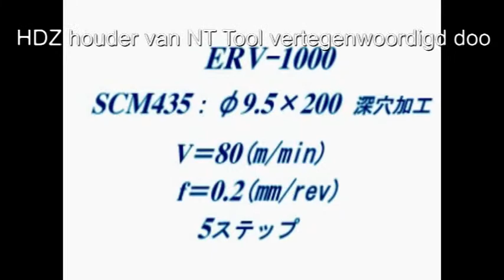Spantanghouder HDZ van NTTool.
Spantanghouder, type HDZ van NT tool is een zogenaamde "zero-tolerance spantanghouder"
Heeft een instelmechanisme waardoor de rondloopnauwkeurigheid corrigeerbaar is.